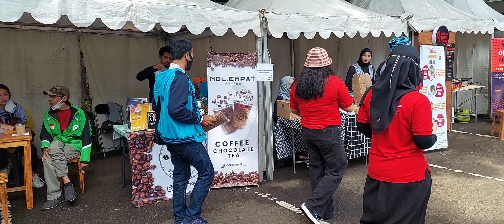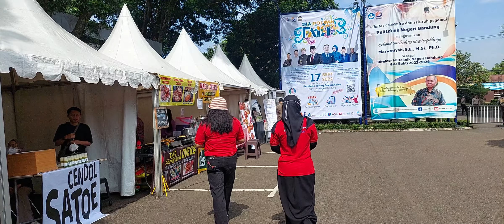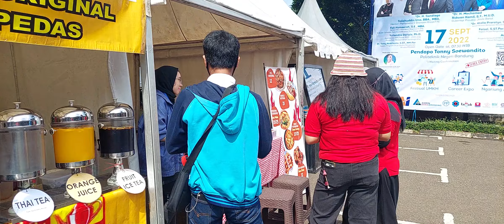Admin (Mbak Dira & Teh Maudy) Proaktif Menawarkan Produk kepada para UMKM 17922